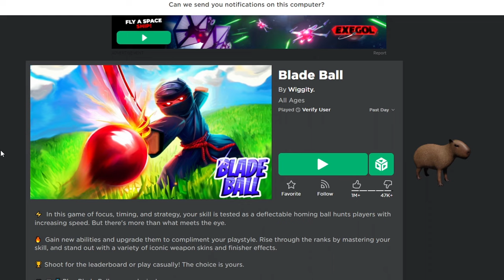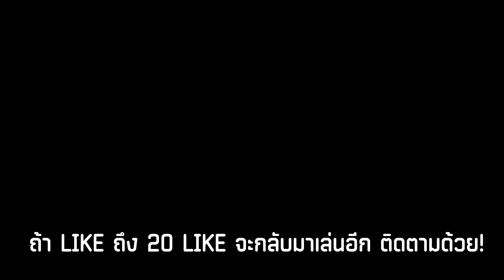แกล้งพี่ไอซ์WKC ใน Roblox Blade Ball